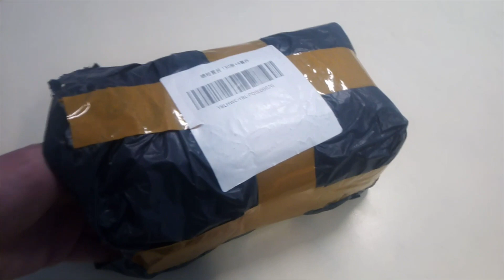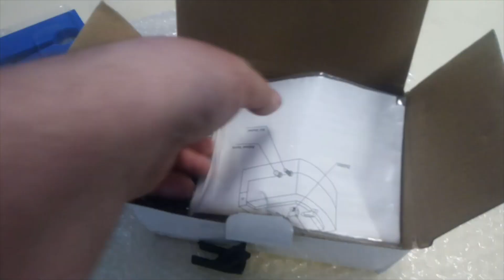Обзор. Аэрограф с компрессором. AliExpress. Review. Airbrush with compressor. AliExpress.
Обзор. Аэрограф с компрессором. AliExpress. Review. Airbrush with compressor. AliExpress.   № 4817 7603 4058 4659.